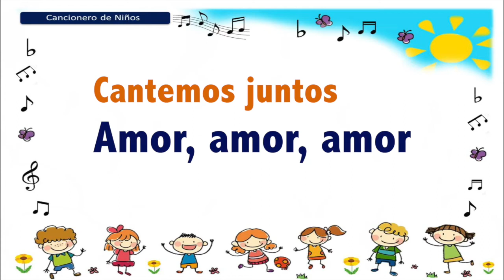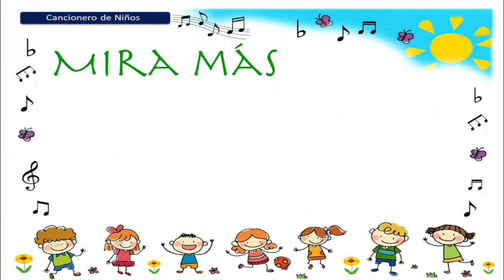CANTEMOS JUNTOS #09: "Amor, amor, amor, amor" (En Mim)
Esta nueva serie de videos la hice a pedido de algunos amigos del canal. Solo tiene el audio y la letra, sin saludos, sin explicaciones, simplemente para cantar juntos en casa o en la iglesia.

Letra, acordes y tutorial en aleguitarra.com